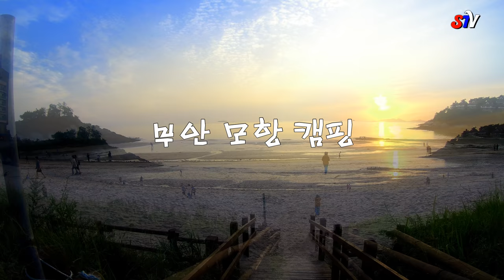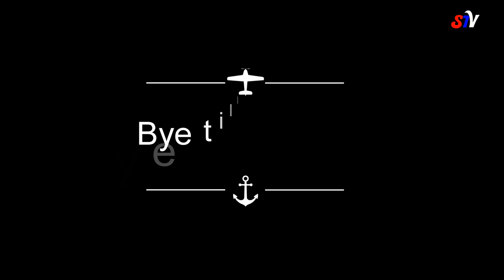[전북 캠핑] 부안 모항해수욕장 캠핑/전북 무료 캠핑장 소개/전북 부안 가볼만한곳/camping in Korea/韓国キャンプ[STV채널]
그리스 나바지오해변을 닮은
멋진 서해 해넘이 해맞이할수있는곳
무료데크 무료캠핑장 무료샤워장 무료취사장
1km거리에 모항항구 개뻘도 멋집니다
아침 배들어 올때 흥정만  잘하면 갓잡은 수산물을 득탬할수도 있습니다